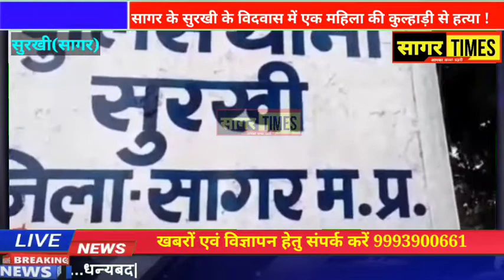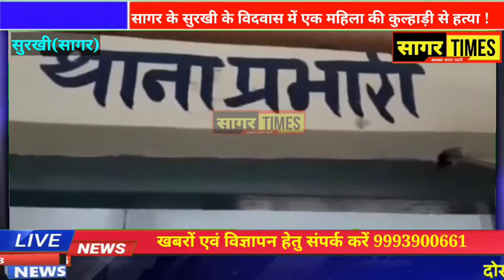सागर के सुरखी में एक महिला की कुल्हाड़ी मारकर हत्या !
Sagar MP Crime News

Sagar Times News

(3) Facebook page link